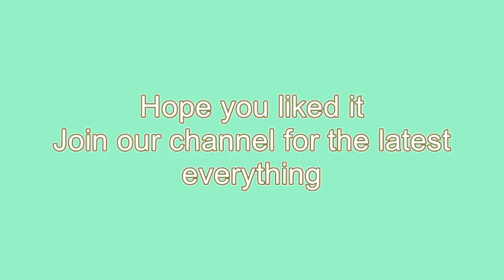Cheap Landscaping ideas for Small Backyards - Front Yard Landscaping Ideas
Awesome and Cheap Landscaping Ideas for great -Beautiful Front Yard Landscaping Ideas on A Budget